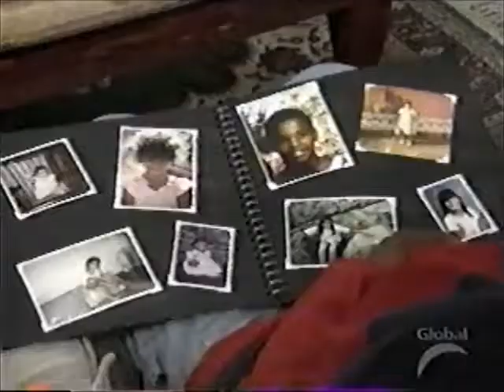One World season 3 episode 11 - Roots - part 1 of 2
The show is about 6 kids from different backgrounds who all live together under the same roof, with their foster parents.